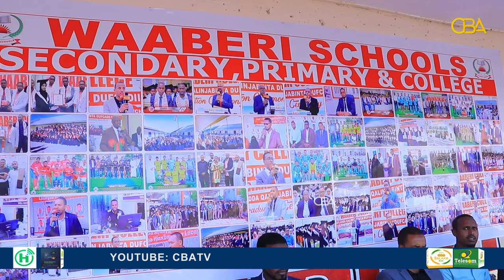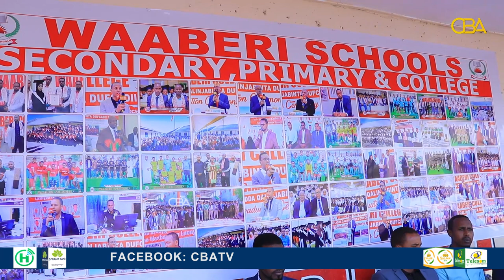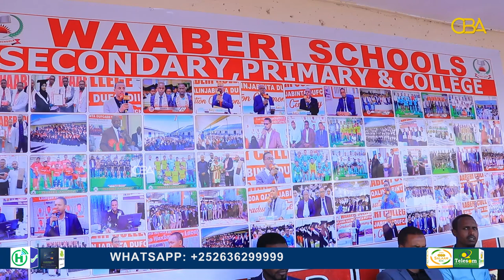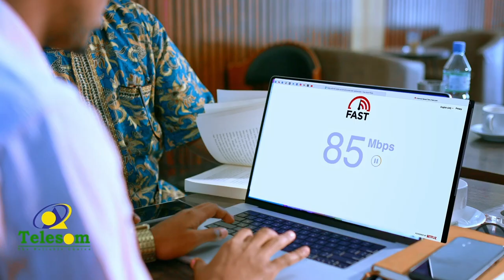Dugsiga Waaberi ee Boorama ayaa tartan aqooneed iyo mid ciyaareedba u soo xidhay ardayda dugsiga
Dugsiga Waaberi ee Boorama ayaa tartan aqooneed iyo mid ciyaareedba  u soo xidhay ardayda wax ka barata dugsiga.